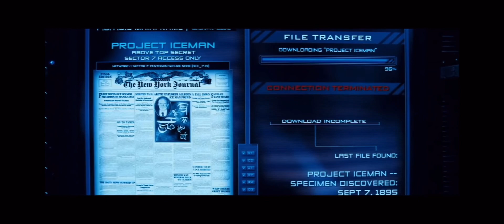Transformers Air Force One scene